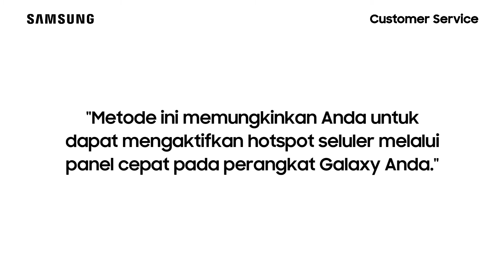Galaxy M31 - Cara Mengaktifkan Hotspot Seluler Melalui Panel Cepat